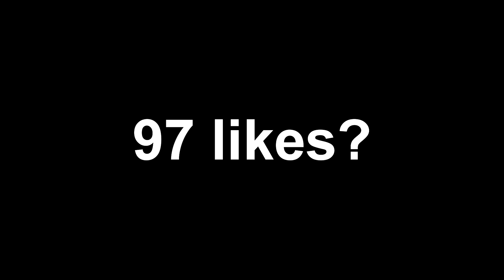*MUY EPICO* NORMAL & VANILLA #27 [P1 MAPS] -TRANSFORMICE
➫F.A.Q

Grabador: OBS

➫-Ping?
-40-70

-Add?

-Inv tribe?
-Yes
TAGS (ignore)